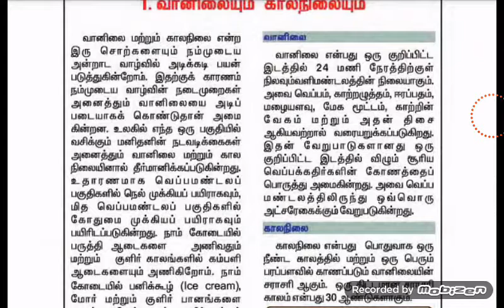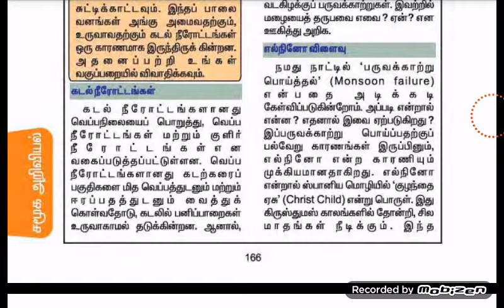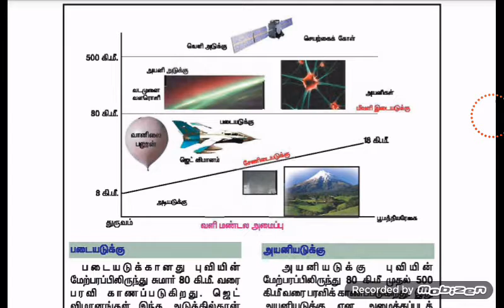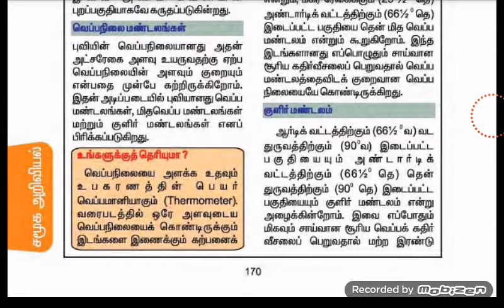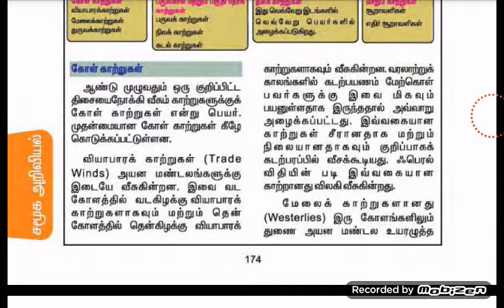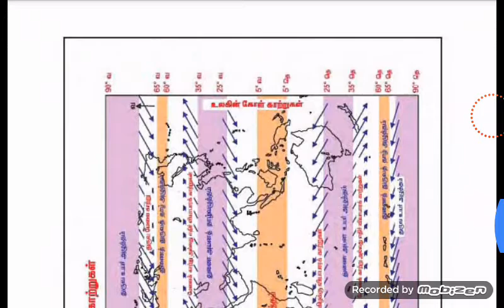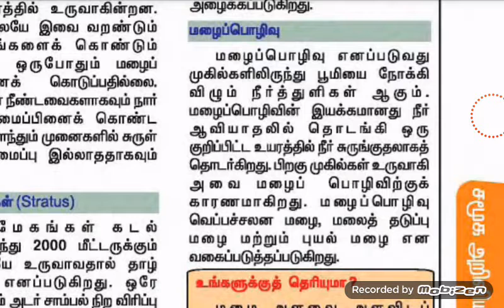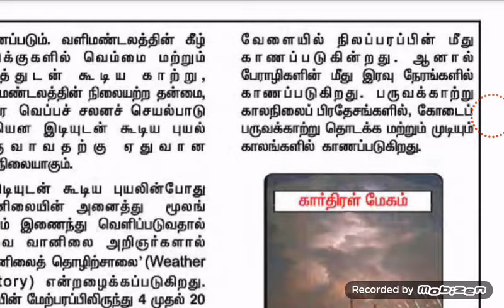7th old book geography term 2 unit 1